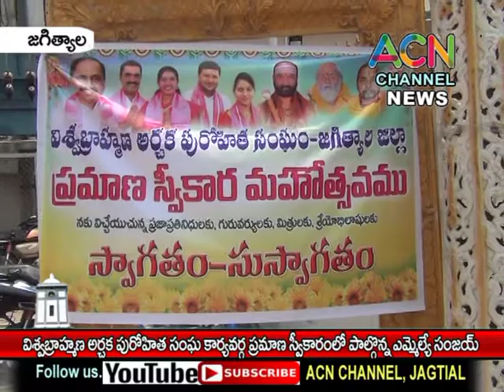జగిత్యాల జిల్లా విశ్వబ్రాహ్మణ అర్చక పురోహిత సంఘ కార్యవర్గ ప్రమాణ స్వీకారం, పాల్గొన్న ఎమ్మెల్యే సంజయ్